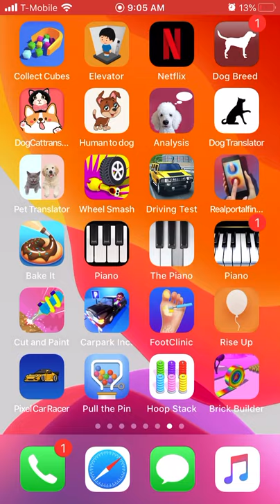Fruit ninja play app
Hello everyone check out this app it is the coolest game you have ever seen called fruit ninja you can cut fruits as a ninja when playing the game so check it out to see if you like it you can download this app on any phone